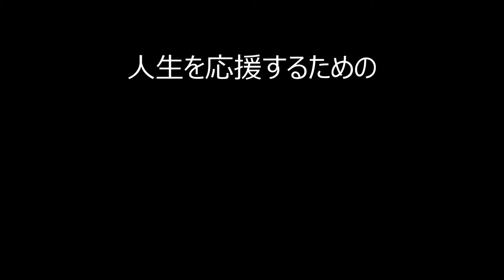『connection light コネクトライト』訪問挨拶